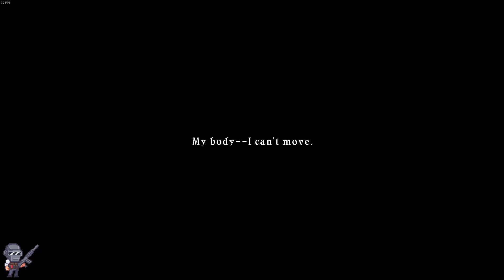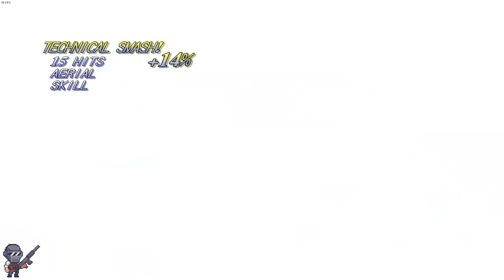ANGEL BRAWL [Part 20]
*insert Star Wars reference* And what could possibly go wrong...?

Catch me on my streams for updated progression, otherwise these videos will come every Tuesday (unless otherwise)!

This is your MC, coming to you live on Twitch and recording videos on Youtube for the first time! Hope to provide a sense of entertainment and quality work for your needs to laugh, smile, cringe, or even hate.

⭐Check out my twitter for updates, news, and live notification on Twitch!

Tales of Symphonia is a Japanese role-playing game released for the Nintendo GameCube on August 29, 2003 in Japan. It was published by Namco and is the fifth core product of the Tales series. The game was localized and released in North America on July 13, 2004 and in Europe on November 19, 2004.